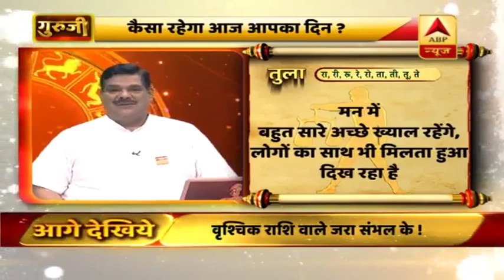आज का तुला राशिफल: बड़े-बुजुर्गों का खास ख्याल रखें । 25 मई 2019 राशिफल | Libra Horoscope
आज (25 मई शनिवार के राशिफल में जानें कैसा रहेगा आपका दिन? कैसे दिन को बनाएं बेहतर? समृद्धि के लिए क्या करें उपाय? अनहोनी से बचने के लिए क्या सावधानी बरतें? आपकी राशि से कैसे आएगी जिंदगी में खुशहाली? सभी राशियों का हाल बता रहे हैं श्रीगुरु पवन सिन्हा.